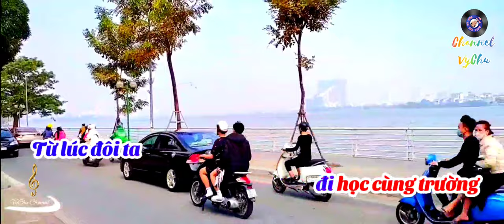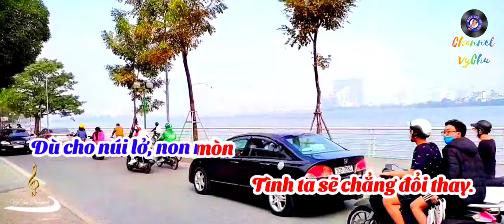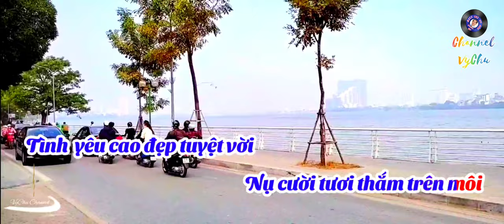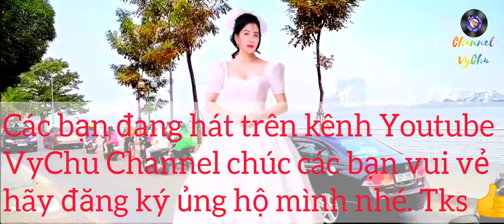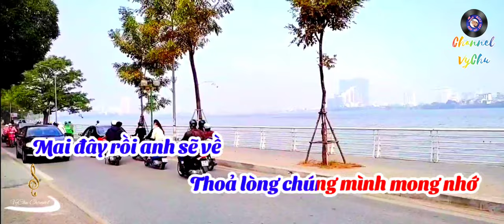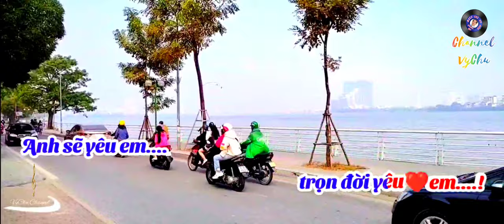🎤🎶KARAOKE.HD4K 🎙🎙🎙TRỌN ĐỜI YÊU EM (Sáng tác: Ngọc Sơn)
✔Yêu Em Trọn Đời

Bài hát của Ngọc Sơn

Anh sẽ yêu em đến trọn cuộc đời
Cuộc tình đầu tiên anh dành cho em
Từ lúc đôi ta đi học cùng trường
Mộng mơ trang vở học trò
Kỉ niệm còn đó tên em

Em nhớ không em những lần hẹn hò
Ngày nào bên nhau như hình với bóng
Tay ấm trong tay em thường bảo rằng
Dù cho núi lở lối mòn
Tình ta sẽ chẳng đổi thay

Chiều nay phương xa lòng nhớ về em
Nhớ làn môi ấm em trao
Những lần hai đứa gần nhau
Người hỡi xa nhau đừng phai ước thề
Mai đây rồi anh sẽ về thoả lòng chúng mình mong nhớ

Cho thắm nồng môi tình say ngất trời
Cuộc tình đầu tiên sẽ là mãi mãi
Ta sẽ bên nhau xây mộng ngàn đời
Tình yêu cao đẹp tuyệt vời nụ cười tươi thắm trên môi

Anh sẽ yêu em trọn đời yêu em